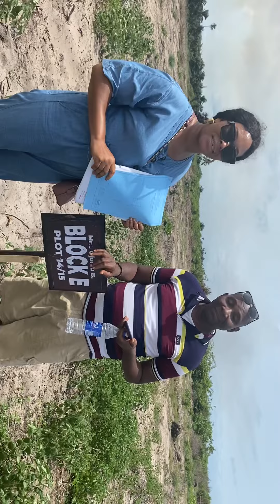Physical Plot Allocation at seaside estate ibeju lekki Lagos Nigeria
A happy client with his review‼️

More videos from Physical allocation today at our seaside estate 23rd April 2022.

We give value.. Get in touch ASAP

Genuine Properties for all budget available..